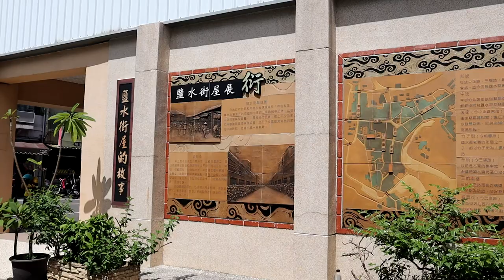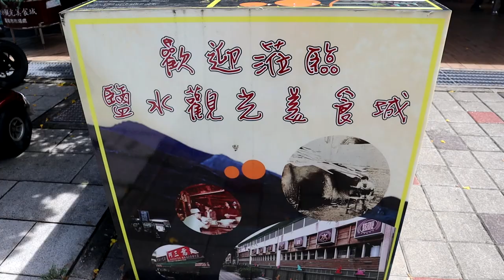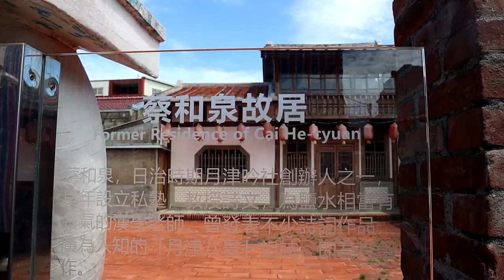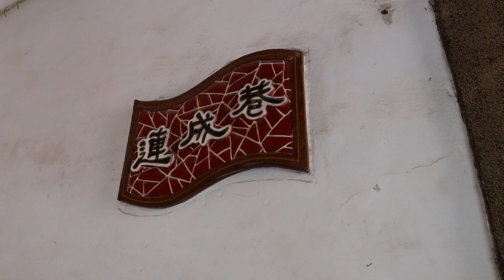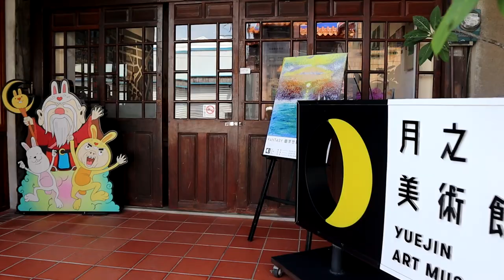台南鹽水老街～中式教堂好酷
這家麵好吃